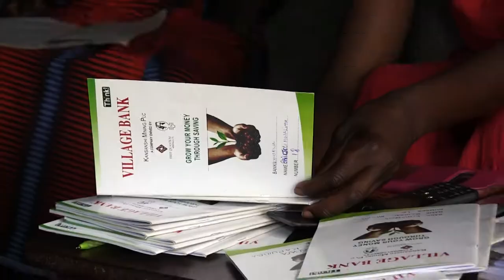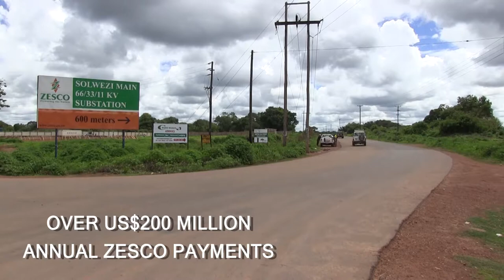FQM - Zambia's Largest Taxpayer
First Quantum has invested in excess of US$5.7 billion in its Sentinel and Kansanshi Mines and the Kansanshi Smelter, and has paid more than US$3.3 billion in taxes in the last eleven years, transforming the economy of Zambia's North-Western Province and creating employment for more than 8,500 people.